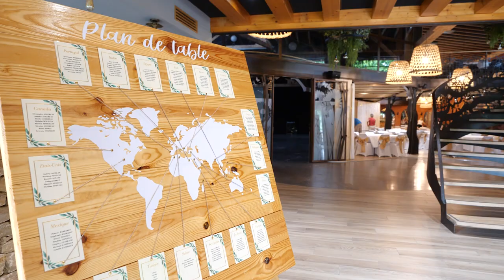MARIE & VOUS : Wedding Planner à VALENCE 26